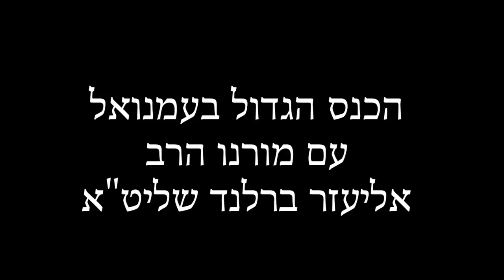הרב אליעזר ברלנד-כנס בעמנואל-עמותת כאייל תערוג